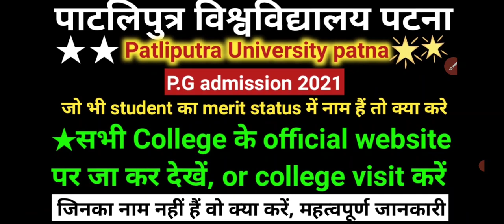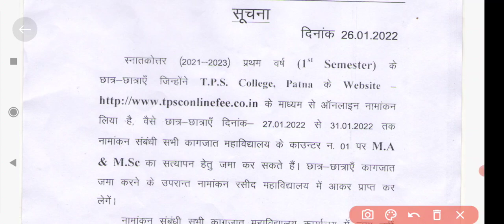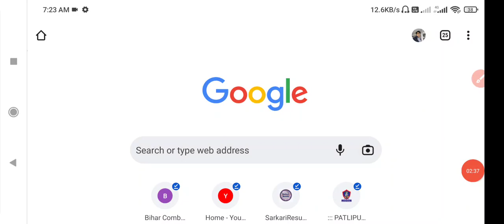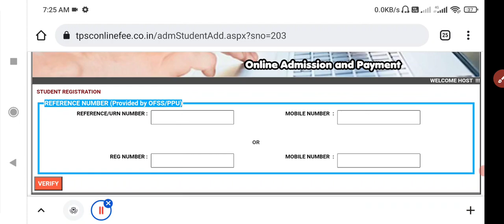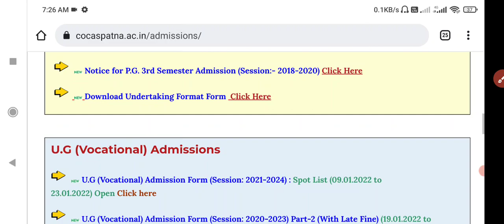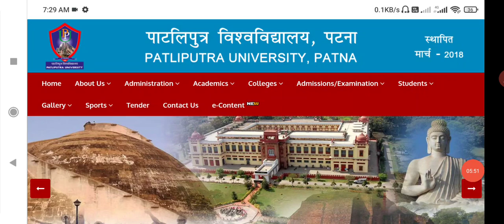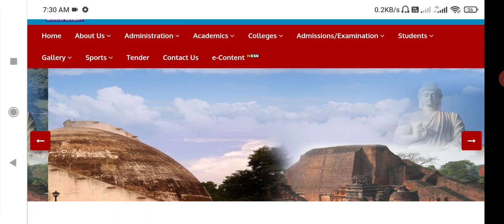ppu pg admission 2022 || merit status ke bad kya kate | pg list mein naam nhi aaye kya karen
Tags...
@PatliputraUniversity pg admission 2021 @patliputra University pg admission apply date @PatliputraUniversity pg admission application form
@Patliputra University ma admission date @PatliputraUniversity m.sc admission date @Patliputra University m.com admission date @Patliputra University lb entrance 2021 @Patliputra University bfa entrance
@Patliputra University mba admissions @Patliputra University llb admission 2021 @Patliputra University ma apply date @Patliputra University ma cutoff
@Patliputra University b.sc admission 2021 @Patliputra University spot admission 2021 @Patliputra University pg spot admission @Patliputra University pg mein admission kaise le
@PatliputraUniversity pg admission kab hoga @Patliputra University pg admission cutoff 2021 @Patliputra University best colleges for pg @Patlputra University pg course
, patliputra university pg admission 2021, ppu pg admission 2022 2nd merit list today out, ppu pg 2022 2nd merit list, ppu pg 2nd merit list kaise download karen, patliputra university pg admission slideup kaise kare, patliputra university mein provisional offer letter pg admission ke liye kaise download karen, second cut off list of patliputra university pg admission, ppu pg second cutoff list, ppu pg 2022,
ppu_pg form_fill_up_2021,
patliputra university pg admission 2021,
ppu_pg_admisstion_2021-23_apply_online